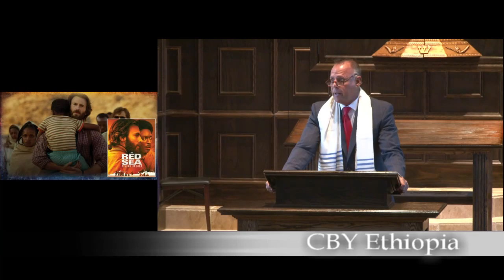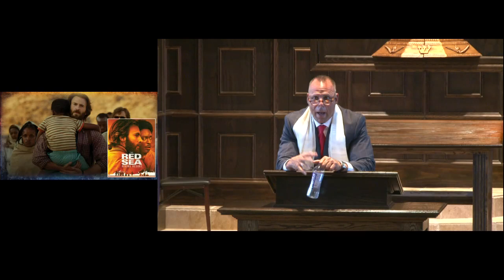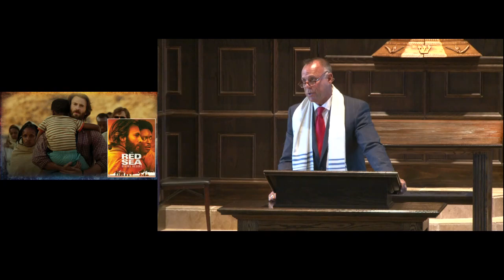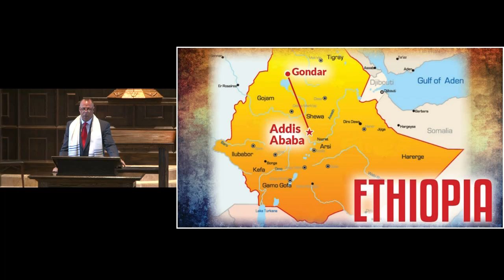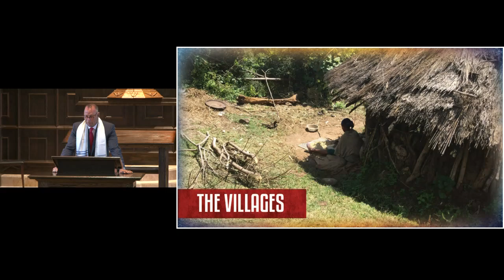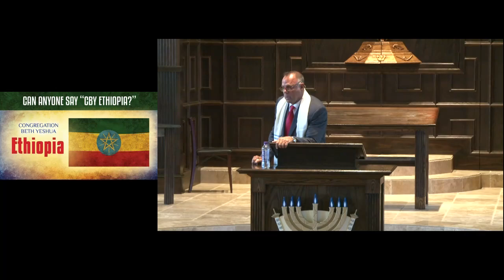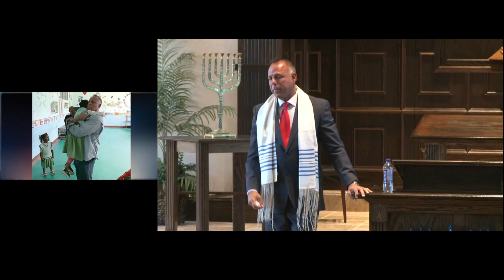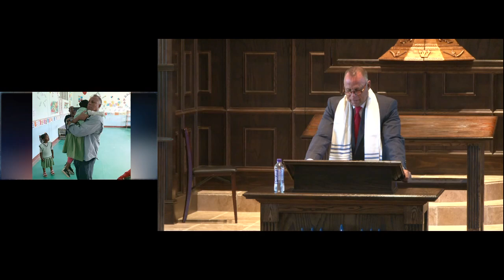Nov 2, 2019 - Mission To Ethiopia - Rabbi Greg Hershberg